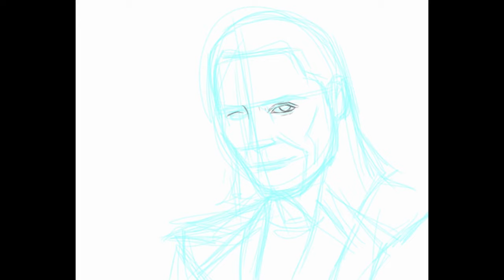Drawing LOKI- Marvel -timelapse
drawing of loki in digital time lapse video.

photo realistic drawing in my phone,.

In Marvel Studios’ “Loki,” the mercurial villain Loki (Tom Hiddleston) resumes his role as the God of Mischief in a new series that takes place after the events of “Avengers: Endgame.” Kate Herron directs and Michael Waldron is head writer. Debuts on Disney+ in June 11, 2021.